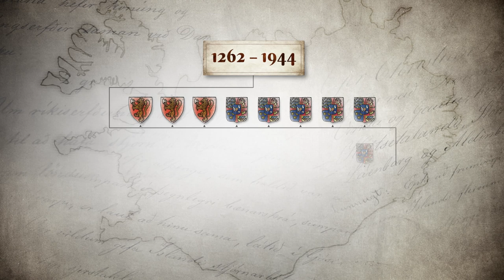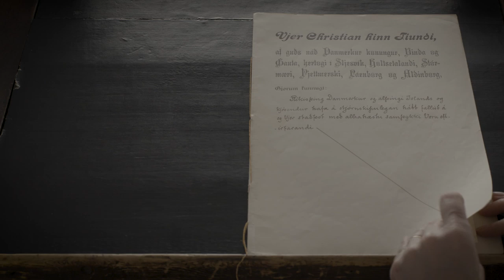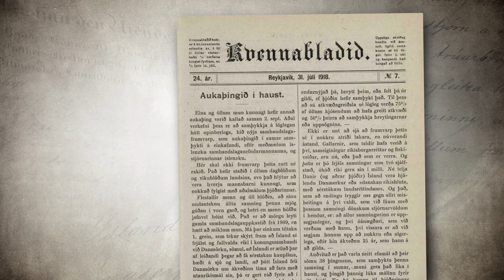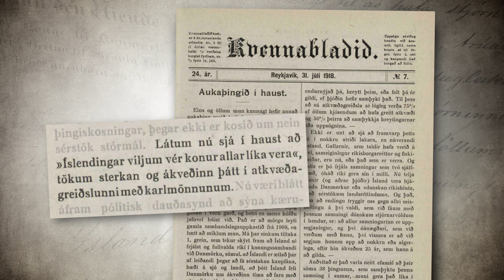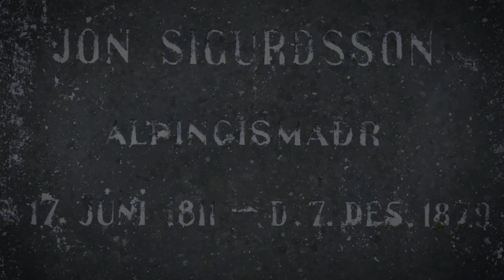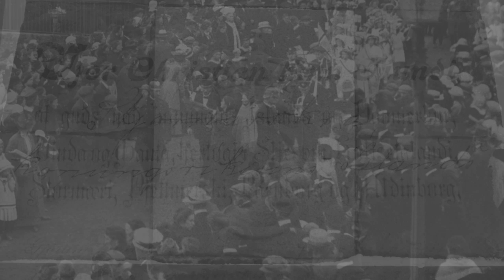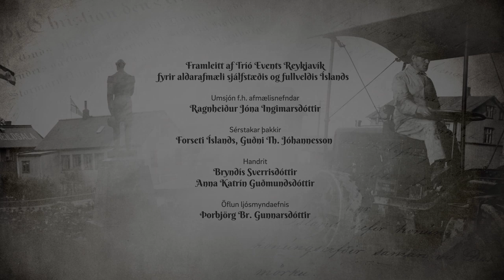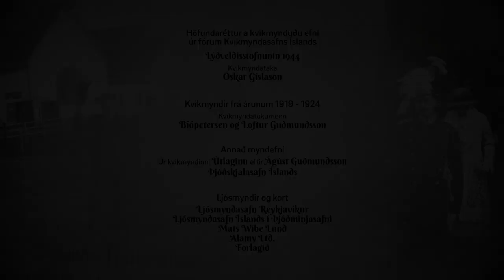Fullveldi Íslands 1918 - 2018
Farið, í stuttu máli, yfir sjálfstæðisbaráttu Íslendinga með áherslu á þann mikilvæga áfanga sem náðist þegar Ísland varð fullvalda þjóð árið 1918.

Myndin er framleidd af Tríó Events fyrir aldarafmæli sjálfstæðis og fullveldis Íslands, handrit gerðu Bryndís Sverrisdóttir og Anna Katrín Guðmundsdóttir, myndstjórn og klippingu annaðist Jakob Halldórsson og tónlist samdi Anna Halldórsdóttir.